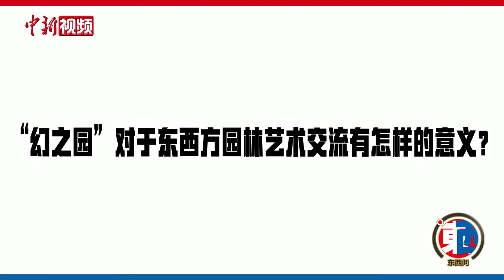【东西问】刘相诚：如何实现东西方园林艺术的“共通”？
近日，中国建筑师刘相诚的作品“幻之园”入选法国卢瓦尔河畔肖蒙国际花园节30周年纪念展，受到各界人士高度评价。法国卢瓦尔河畔肖蒙国际花园节30周年纪念展的主题是“理想花园”，全球43件花园作品入选该纪念展。据悉，“幻之园”是纪念展上唯一入选的中国建筑师作品。中新社记者就此专访刘相诚，请他介绍中式园林艺术为何能在花园节纪念展中独具特色，东西方园林艺术如何实现了“共通”。